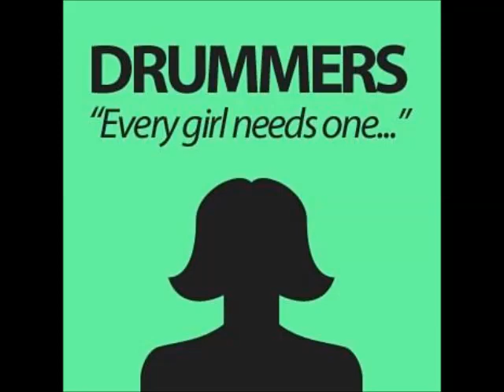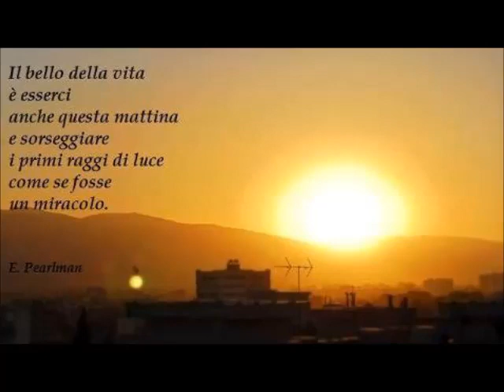batterista per gioco